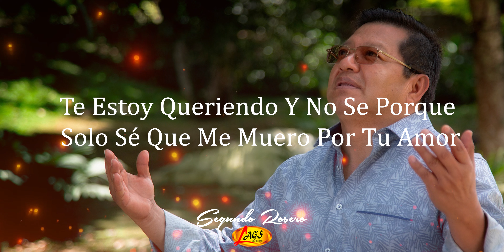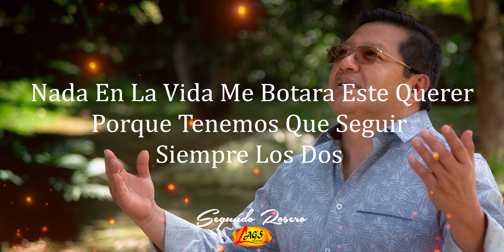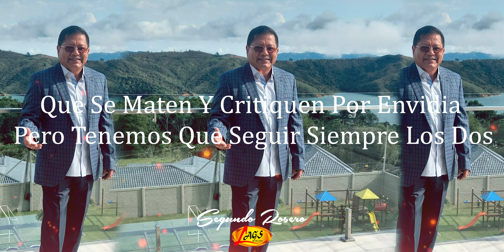Segundo Rosero - El Precio De Tus Besos | Con Letra / Bolero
Escucha los éxitos de Segundo Rosero "El Precio De Tus Besos" lo mejor de la Rockola, Boleros y pasillos de Oro, de la mano del sello de las estrellas, con lo mejor de la música para dedicar, bailar y gozar

Compositor:  Florencio Sambrano

DISCOS LAGS,  Es una empresa discográfica creada en la ciudad de Cali - Valle fundada el 20 de abril de 1999, trabaja por el desarrollo cultural y artístico, con una trayectoria de más de 15 años en el mercado, bajo el eslogan “El Sello de las Estrellas”, el cual nos compromete a desarrollar un trabajo sistemático en publicidad, promoción, expansión y venta que garantiza a nuestros artistas su identificación.